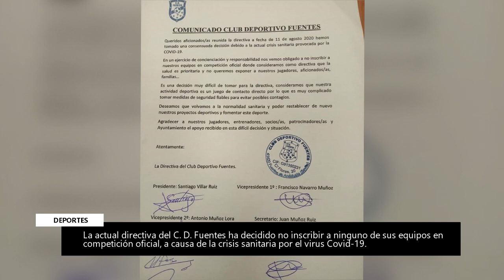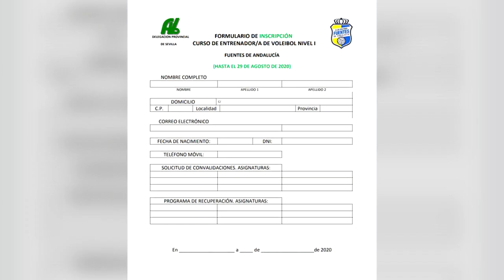FuentesdeAndalucía al minuto 19 de agosto de 2020